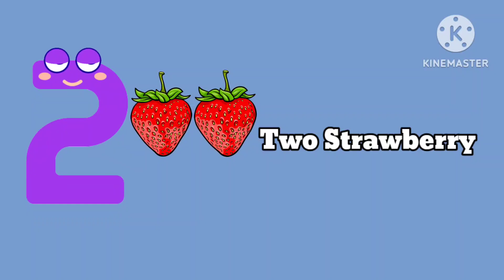Fruits With Numbers/Counting Numbers One to Five/Five Little Fruits With Numbers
"Hello, little ones! Welcome to Kids Family.
Today, we're going to have a blast learning about fruits and numbers together!"

1 apple
2 mango
3 straberry
4 melon
5 orange